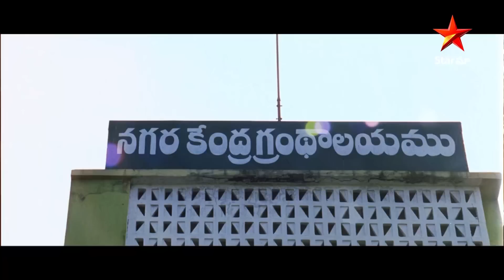Ayyare Telugu Movie | Scene 6 | Rajendra Prasad | Anisha Singh | Sai Kumar | Star Maa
Ayyare Telugu Movie, Scene 6 starring Rajendra Prasad, Anisha Singh, Sai Kumar, Sivaji & Others.

Venkatesam and Anjali are about to get married when her father changes his decision after consulting Prasad, a priest. Venkatesam then gets in touch with Prasad to know the reason

Star Cast: Rajendra Prasad, Anisha Singh, Sai Kumar, Sivaji & Others.
Directed by : Saagar K Chandra
Produced by : udhakar Babu Bandaru & Sudhakar Babu